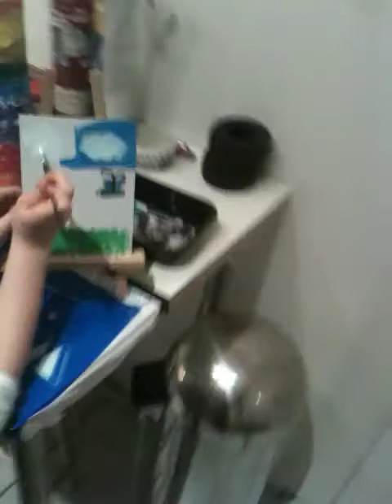Mia's "no special ocasion bestest day ever".MOV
Mia is enjoying painting and acting a bit as I think she knew she's being recorded. you can also see the bodywork for her school-project called "EGGciting Vehicle" also you can see the rear suspension and the drive... daddy loves it tooooo!